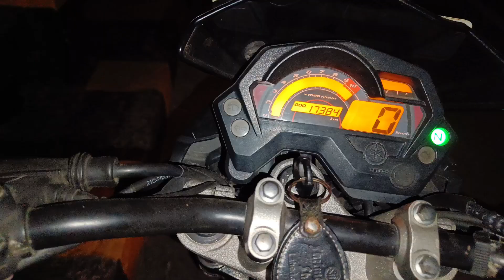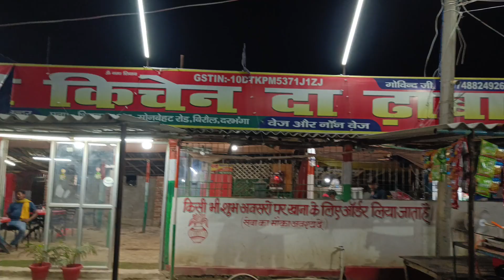ढाबा में किया पार्टी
दिलशाद के तरफ से पार्टी
तबरेज अकील अमीर सफीउल्लाह समर चुन्नू
जावेद शफात